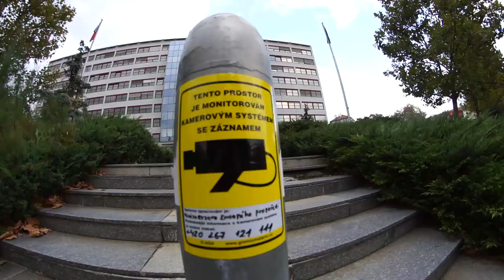MARTIN SVOBODA - WDGF SHREDLIFE PART(y)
ReCycle baby

Positive Squad track: DJ SMOKEY 666 - Ridin Clean